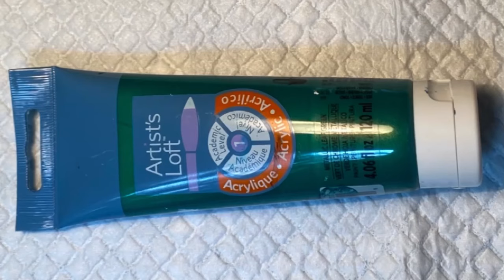Amazing Rainbow Pearl Pour- Paint Pouring Acrylic Fluid Art- SOLD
Almost everything for this pour painting was purchased at Michael's craft store, save the floetrol (Home Depot) and the puppy pad (Walmart) for the drips. I used only Artist's Loft acrylic tube paint, in metallics and neon/fluorescents, along with an Artist's Loft canvas. I used a splash of Artist's Loft pouring medium in each pearl color (see the recipe below). I even ordered the cups and craft sticks through the Michael's website. So for those of you who are just starting this art form, you can absolutely get your supplies at Michael's and get great results.

For great pearl pours the key is to use a thicker reactive paint under a thinner non-reactive paint. Metallic paints tend to react with non-metallics on their own, but I like to use a splash of the Artist's Loft pouring medium to increase the reaction. Once you've placed your thicker reactive paint, then you can let the thinner paint run over it and stretch, so that the reactive paint can breakthrough. With pearl pours, because the cells pop up after you have stretched the paint, they keep their shape, as opposed to stretching the paint after the cells are created.
Here's the recipe:

Reactive Pearl Paint (thicker)
1 Part Acrylic Tube Paint
1 Part Floetrol
1/2 Part Artist's Loft Pouring Medium

Non-reactive Top Paint (thinner)
1 Part Acrylic Tube Paint
1 Part Floetrol
1 Part Water (adjust as necessary)

FAQ:
What is fluid art?
Fluid art painting AKA flow art, is an abstract, painting process, using liquified paints poured onto a surface. The most common paints used are acrylic paints, mixed with a pouring medium and/or water. There are also ready-made, pouring paints available, at many arts and crafts stores.

How long do the paintings take to dry?
About 3 days to be touchable and 30 days to cure before they can be varnished.

Do you have to use a pouring medium?
Yes- some form of pouring medium should be used to help liquefy the paints. Although certain artists are able to only use water, it should be used sparingly. Acrylic paints are water-soluble and will break down when too much water is introduced. A good paint medium will maintain the integrity of the paint’s binders. On a molecular level, the acrylic paint and binder molecules will link together, forming a kind of honeycomb structure when it has fully cured.

What are cells? How to Make them or avoid them...
We call the little bubbles of color that pop up cells. When paints are layered, you often cannot see colors that are hiding beneath the top layer. When cells form, those hidden colors break through the surface in lovely patterns. Fluid artists use additives to increase the appearance of cells, such as silicone. They also use heat to bring the cells to the surface. Floetrol, by itself, can also create a certain amount of cells, as well as the paint pouring technique. Pearl pours are a particular type of cells that pop up when 2 dissimilar paints are poured in layers and the pearl pop through the top layer. Pearl pours tend to produce a rounder cells that maintains its shape.